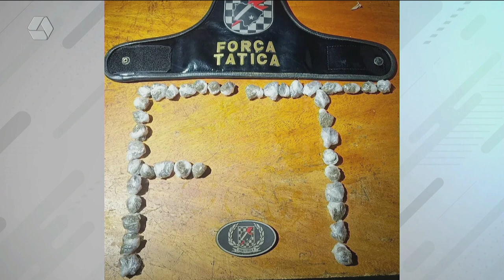Pulseira de Prata: homem é preso por tráfico de drogas em Três Lagoas